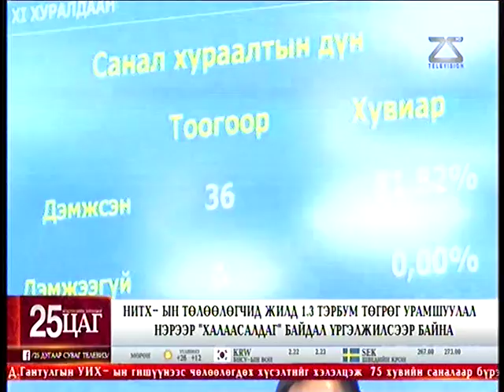НИТХ-ын төлөөлөгчид жилд 13 тэрбум төгрөг урамшуулал нэрээр "халаасалдаг"